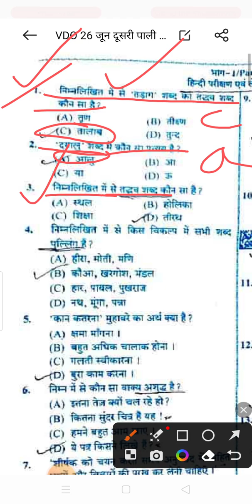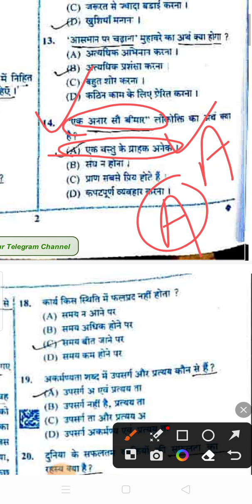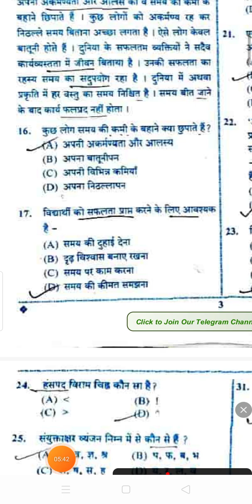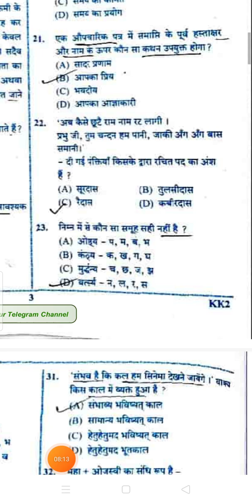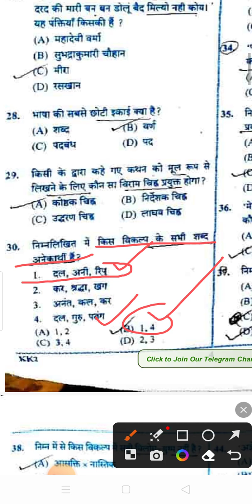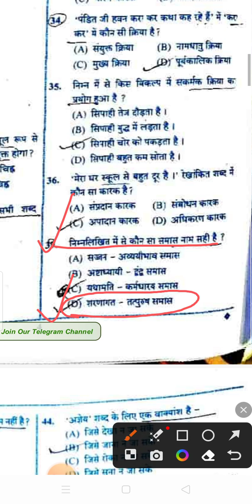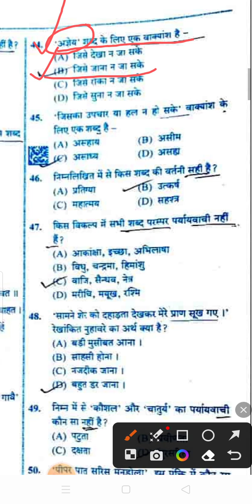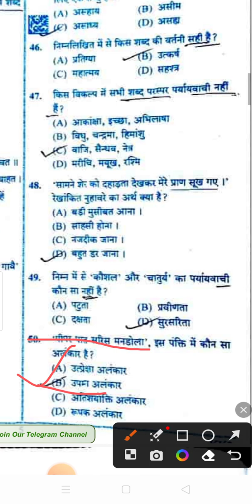2 SHIFT HINDI SOLVED ANSWER KEY 26june#upssscanswerkey#vdianswerkey#2shiftanswer key26june 2023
2 SHIFT HINDI SOLVED ANSWER KEY 26june#upssscanswerkey#vdianswerkey#2shiftanswer key26june 2023